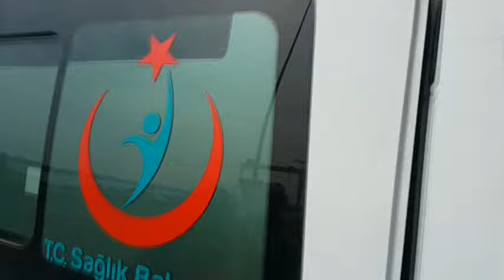Motor sürüklendi, sürücü ise...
Zonguldak'ın Ereğli ilçesinde meydana gelen motosiklet kazasında bir kişi ağır yaralandı. Olay yerinde ilk müdahalesi yapılan yaralı Ereğli Devlet hastanesine kaldırılarak tedavi altına alındı.

Kaza Alaplı Ereğli karayolu Tersaneler bölgesinde meydan geldi. İddiaya göre Alaplı istikametine giden 67 TF 688 plakalı motosiklet sürücüsü Barış Turan (32), motosikletinin kontrolünü kaybederek orta refüje çarptı. Takla atan motosikletin sürücüsü Turan, kazada ağır yaralanırken, motosiklet yaklaşık 70 metre kaydıktan sonra durdu. Kazayı gören ve yaralı sürücünün yardımına koşan vatandaşlar sağlık ekiplerine haber verdi. Olay yerine gelen 112 ekipleri yaralı sürücü Barış Turan' a ilk müdahaleyi yaptıktan sonra Ereğli Devlet hastanesine kaldırdı. Acil serviste tedavisine başlanan Barış Turan'ın sağlık durumunun ciddi olduğu ve hayati tehlikesinin bulunduğu öğrenildi. Polis kazayla ilgili tahkikat başlattı.